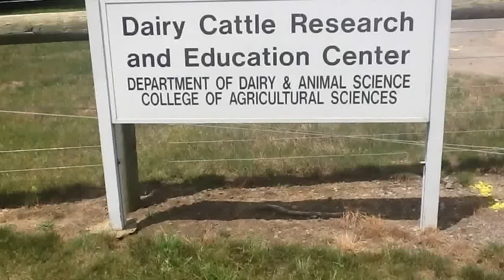Penn State Dairy Herd surprised with candy product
Unexpected commodity deliveries make an interesting new ration for the Penn State Dairy Herd.